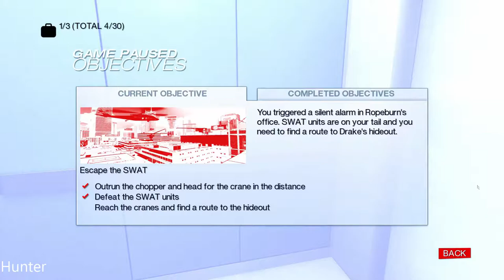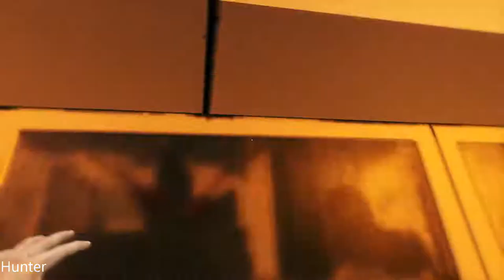Mirror's Edge Walkthrough - Part 3 GAMEPLAY LETS PLAY (1080p60FPS)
Mirror's Edge is an action-adventure platform game developed by DICE and published by Electronic Arts. It was released for Xbox 360 and PlayStation 3 in 2008, and for Microsoft Windows in 2009. Set in a near-future city, the game follows the story of Faith Connors, an underground parkour courier who transmits messages while evading government surveillance. To progress through the game, the player must control Faith from a first-person perspective and complete a series of levels that involve performing a sequence of acrobatic manoeuvres, including jumping between rooftops, running across walls, and sliding down zip lines.

PC SPECS:
- cpu: INTEL i9 9900K 4.86ghz
- mainboard: ASUS ROG STRIX Z390-F GAMING
- vga: ASUS RTX 2080 Ti Strix OC 11GB
- ram: KINGSTON PREDATOR DDR4 32GB 3466 MHZ CL15
- ssd: SAMSUNG 970 Evo 1TB M.2 SATA 3400/1500
-hdd : WDD RED 6tb x3
- psu: EVGA 1300WATT
- cpu cooler: CORSAIR H100I V2 HYDRO SERIES
-case: Phanteks Enthoo Evolv atx + RGB LED